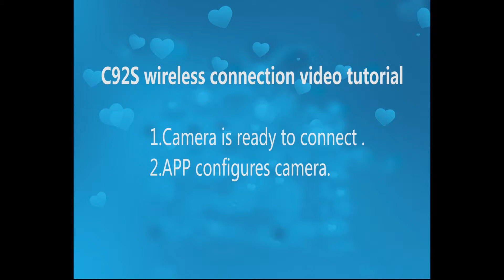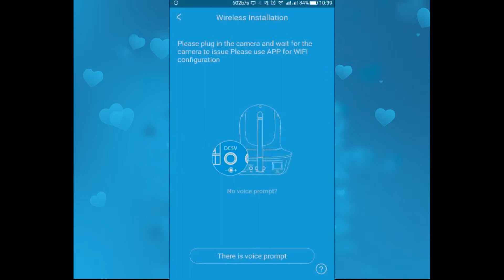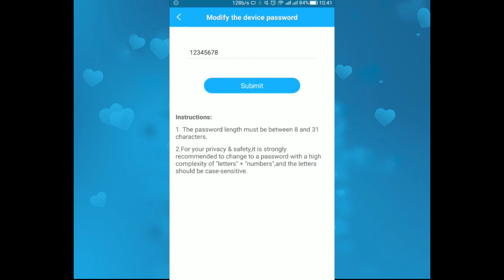How to Configure VStarcam Security Camera C92S WIFI Connection